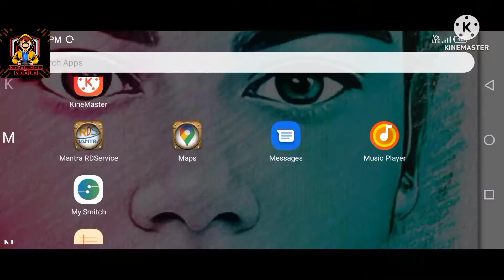Off Road Cycle : BMX Racing Game ll Best Cycle Racing Game ll